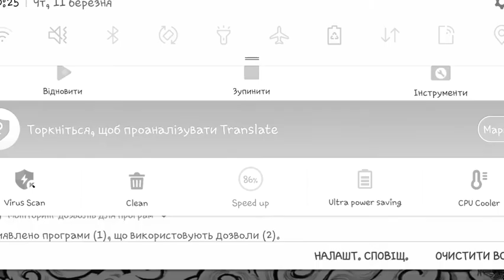История Какузу:часть 2